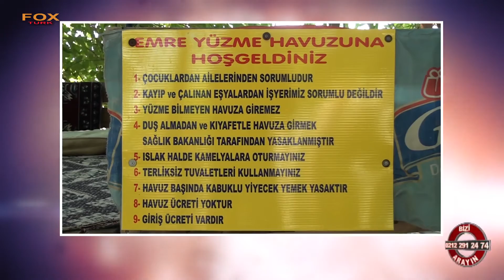EMRE YÜZME HAVUZU - DENİZLİ PAMUKKALE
DENİZLİ

PAMUKKALE